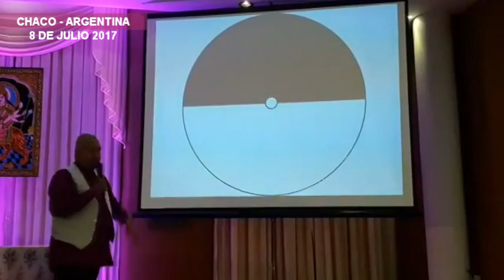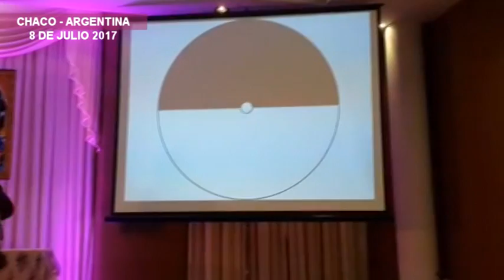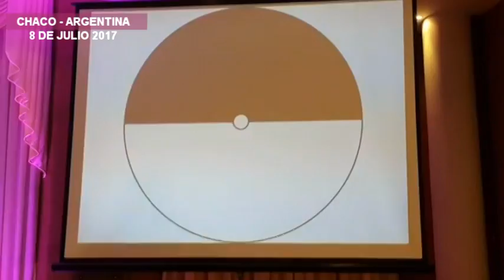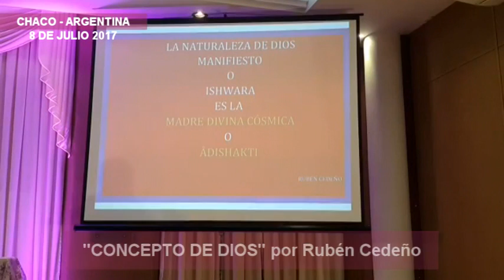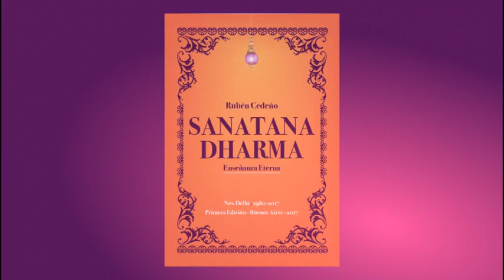CONCEPTO DE DIOS, por Rubén Cedeño